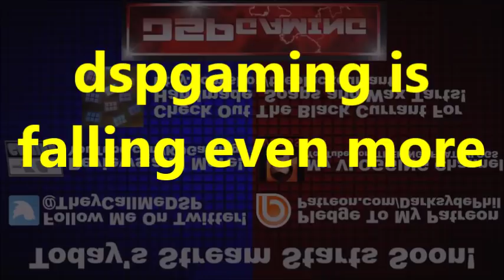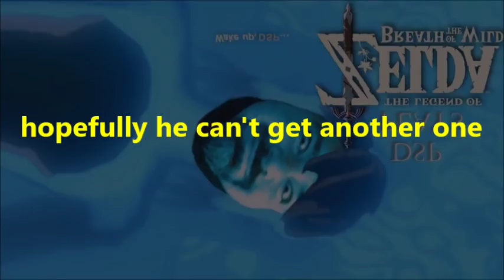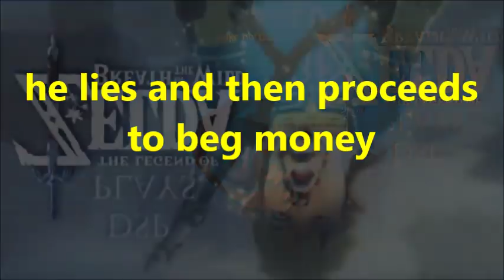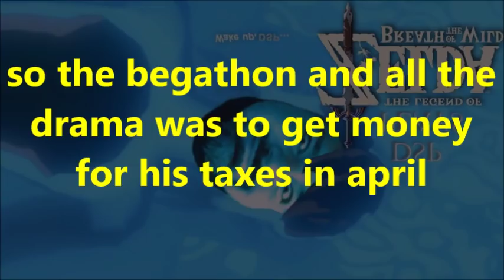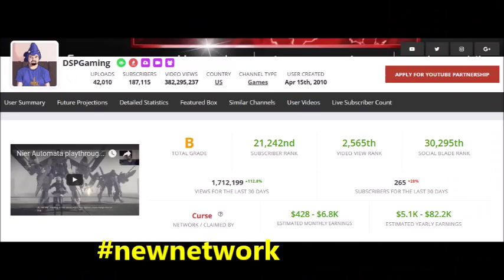KO Gaming-DsPgaming--begging and lazy paytreon goal